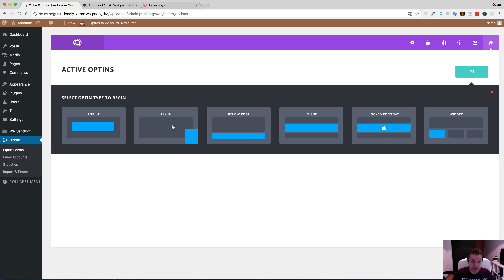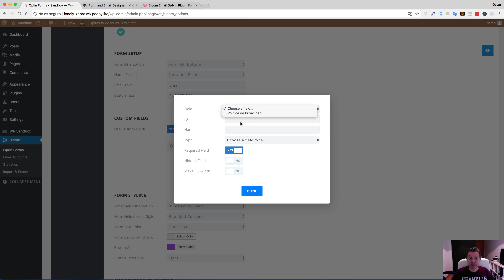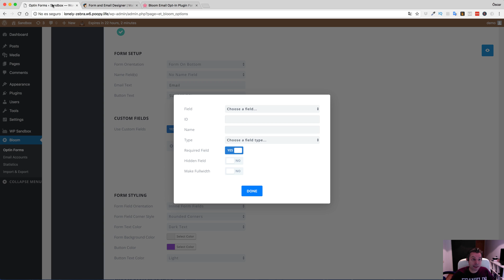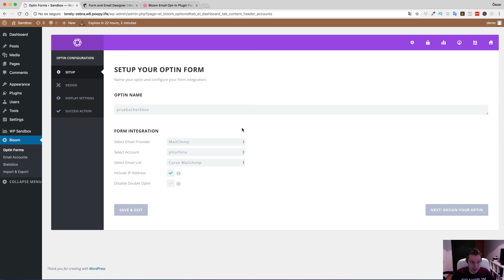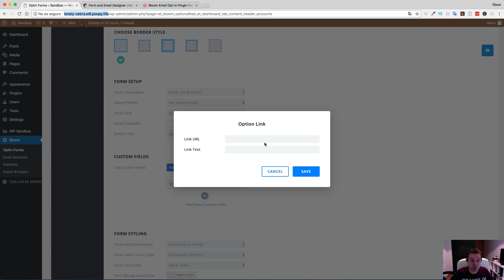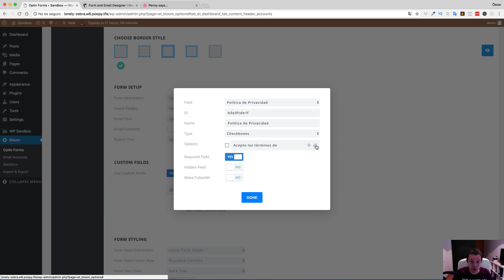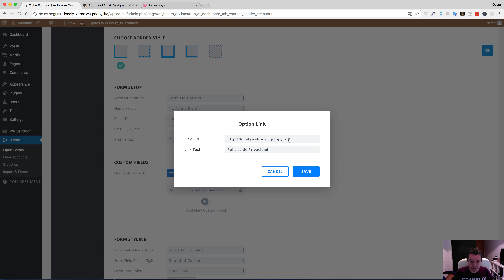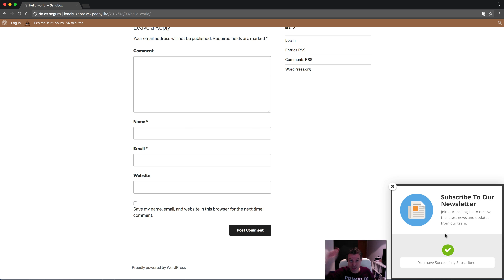Añadir Checkbox de política de privacidad en Bloom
En esta ocasión veremos como añadir el checkbox de política de privacidad en Bloom.

Concretamente vamos a hacerlo con Bloom y Mailchimp

Lo primero que necesitamos es añadir el checkbox en el formulario de Mailchimp, para ello vamos a la lista a la que pertenece el formulario, hacemos click en Signup forms y entramos en Form builder

Añadimos el checkbox con el texto que queremos que aparezca en el checkbox en bloom pero no completo, sino el texto que iría sin enlace.

Es decir, imaginar que queréis añadir algo así,

Acepto los términos de la política de privacidad

Aquí sólo añadimos “Acepto los términos de” ya que el texto que va con enlace lo haremos desde Bloom.

En mailchimp ya hemos acabado por lo que guardamos y volvemos a las opciones de Bloom en nuestra página.

Si ya tienes conectada tu cuenta de mailchimp con bloom aquí te aparecerán los campos que hayas creado.

Si has creado el campo y no aparecer aquí es porque tienes que volver a sincronizar tu cuenta de mailchimp, lo puedes hacer en las opciones de bloom desde Email Accounts

Ahora si volvermos dentro de nuestro optin debería de aparecer el campo.

Dentro de las opciones del campo personalizado tenemos que hacer click en el icono del enlace para añadir el enlace a nuestra política de privacidad